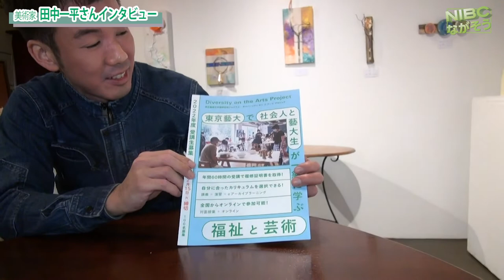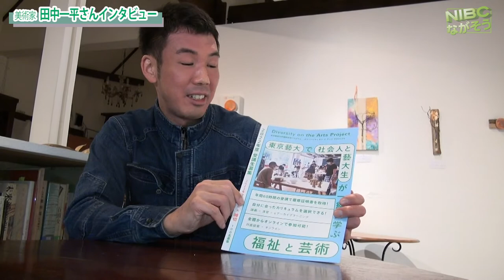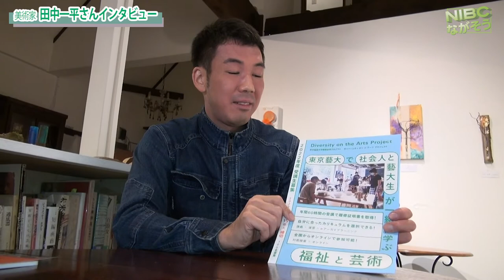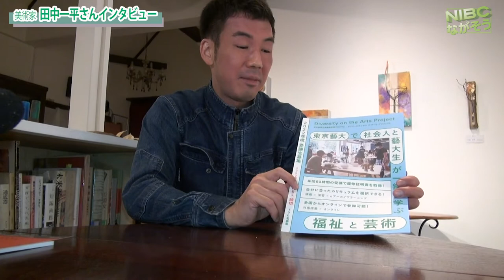【小諸】｟美術家｠田中一平さん [調和する野生]”身近な廃材を素材に⁉︎ “リユースし家具など製作。さまざまなアートプロジェクトに参加。金属などを用いた作品が多い。芸術大学美術学部卒業。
【小諸】｟美術家｠田中一平さん

東京生まれで時々長野育ちの田中さん

廃材をリユースし家具など製作をする「ProjectRECON」の立上げるなどさまざまアートプロジェクトに参加。
おもに金属などを用いた作品制作なども行なっています。

経歴: 東京藝術大学美術学部 先端芸術表現科卒業。
現在:東京藝術大学美術学部　特任助教
by:HPより